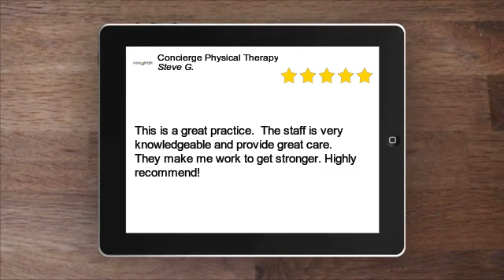Concierge Physical Therapy Great 5 Star Review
Concierge Physical Therapy
64 Worcester-Providence Turnpike
Sutton, MA 01590

This is a great practice.  The staff is very knowledgeable and provide great care.  They make me work to get stronger. Highly recommend!